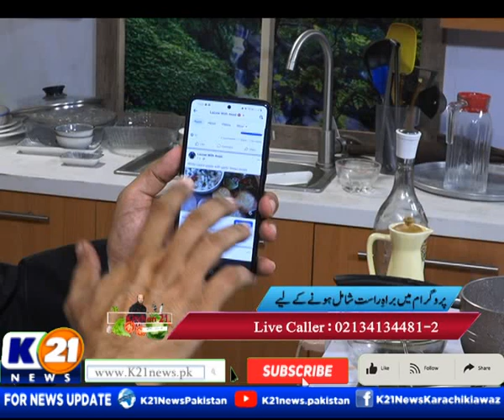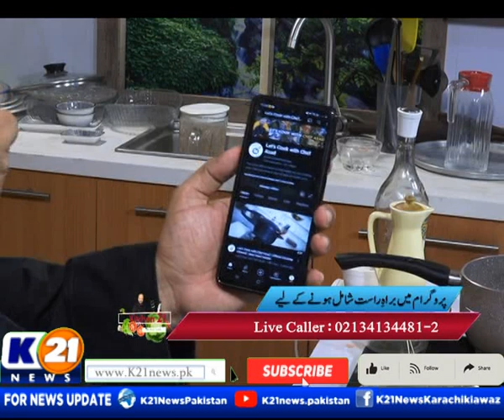KITCHEN 21 WITH CHEF ASAD | 02-Nov-2023 | K21 News